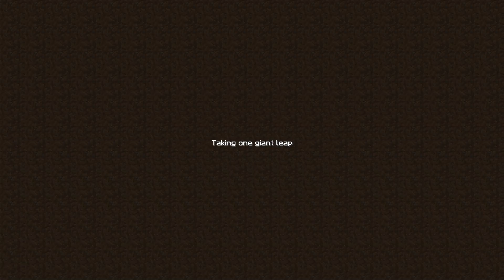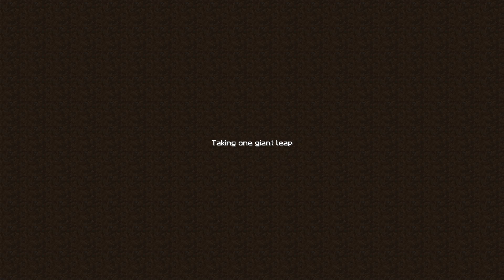JE DEVIENS MAGICIEN OU PAS ! | Minecraft Moddé - Chroma Technology | Ep# 52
Début du mod Thaumcraft, de la magie mais surtout du fail...

■ Mon code créateur Epic Games : GOGO08190